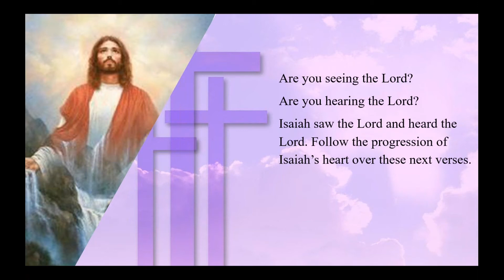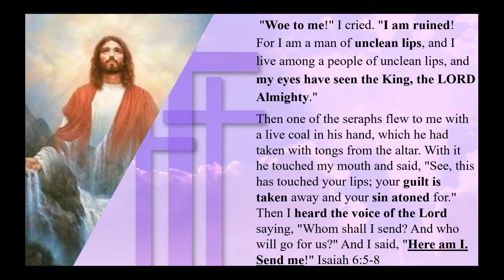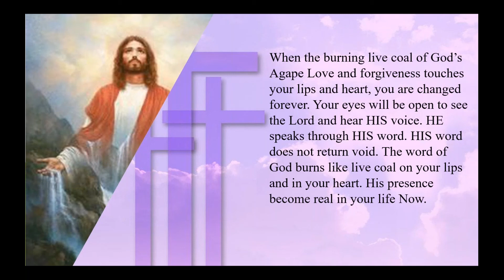Kingdom Living is being ready to be Sent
The Repple Minute - Original Airdate 08/08/19